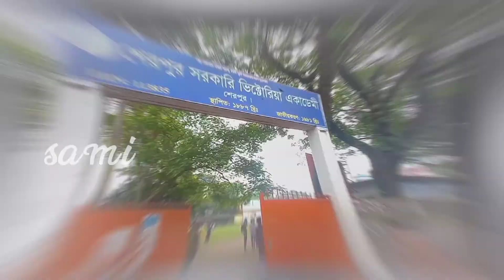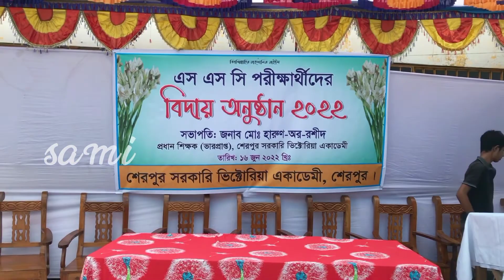সাঙ্গ হলো মেলা এবার বিদায় এর পালা [এস এস সি -২০২২] Sherpur Govt. Victoria Academy.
সাঙ্গ হলো মেলা এবার বিদায় এর পালা
এস এস সি -২০২২
Sherpur Govt. Victoria Academy.
©Edit--
Md.Mohammad.Sami
📷Behind The Camera
         -- A R M Sanjani